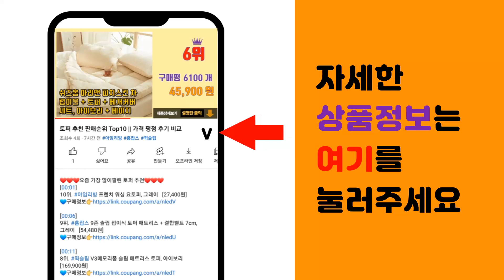치발기 추천 판매순위 Top10 || 가격 평점 후기 비교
❤️❤️❤️요즘 가장 많이팔린 치발기 추천❤️❤️❤️

[00:01]
10위. IQ베이비: 손감각 발달토이, 블루래빗 [18,250원]

[00:06]
9위. 꼬꼬노리 츄츄블룸 밴드 치발기, 치발기+휴대용케이스, 노랑, 1개 [16,420원]

[00:11]
8위. 메디토이 젖꼭지 소재 손목치발기 + 케이스 [12,900원]

[00:16]
7위. 베이비앤아이 노리개 실리콘 치발기, 치발기+케이스, 옐로우, 1개 [8,000원]

[00:21]
6위. 베이비앤아이 실리콘 과일 치발기+케이스 2종세트 수박+옥수수, 노꼭지, 혼합색상 [11,140원]

[00:26]
5위. 모윰 포니 치발기, 단품, 옐로우, 1개 [10,800원]

[00:31]
4위. 모윰 유아용 포니 치발기, 단품, 퓨어 네추럴, 1개 [14,300원]

[00:36]
3위. 앙쥬 치발기 2종 세트, 노꼭지, 기린, 딸기, 랜덤발송(실리콘클립), 1세트 [17,160원]

[00:41]
2위. 맨하탄토이 손 감각 발달 윈켈 클래식 치발기, 혼합색상 [21,900원]

[00:46]
1위. 모윰 손목 치발기 별 + 포니 + 전용 케이스 기프트팩 세트, 손목치발기 + 전용케이스, [24,370원]